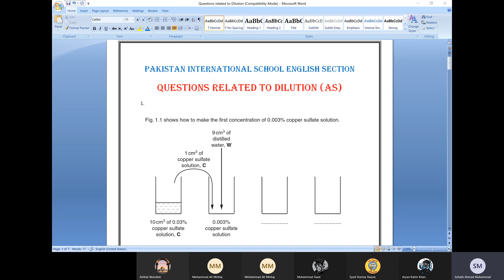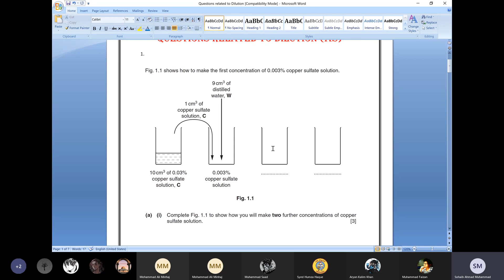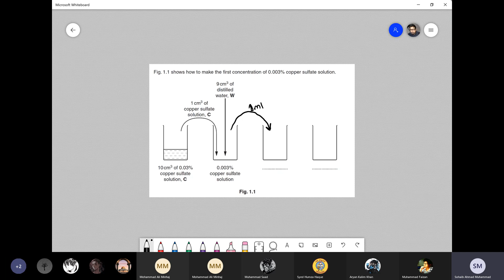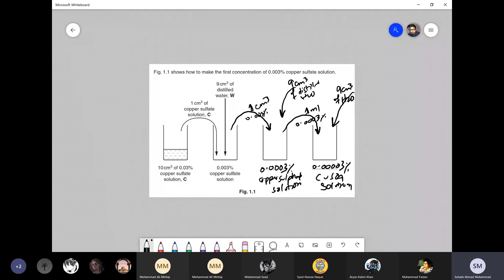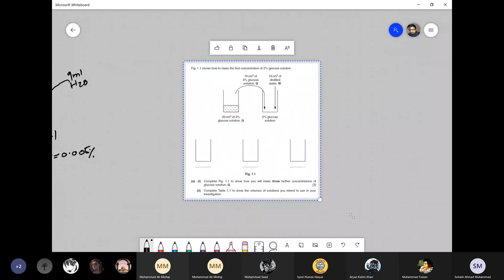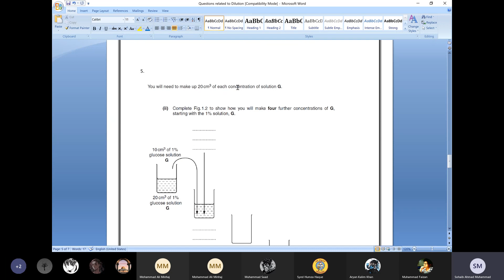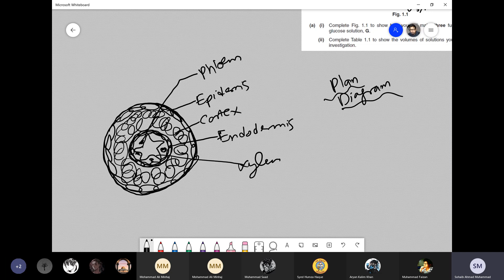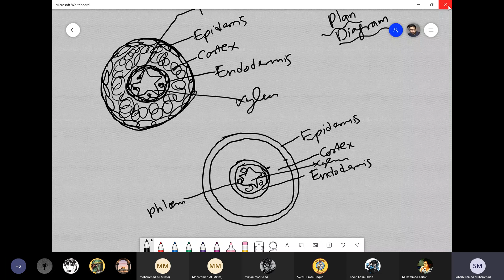Simple and Serial Dilution Simplified( Practice Examples) A Levels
Simple and Serial Dilution Simplified( Practice Examples) A Levels, Simple dilution and Serial Dilution explained in an easy way for better understanding. Discussed some examples from Past papers